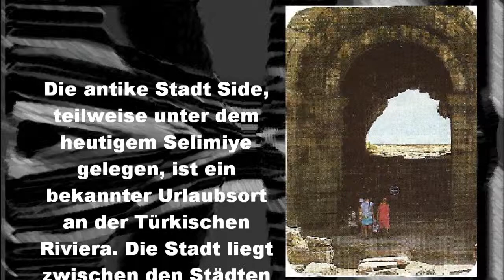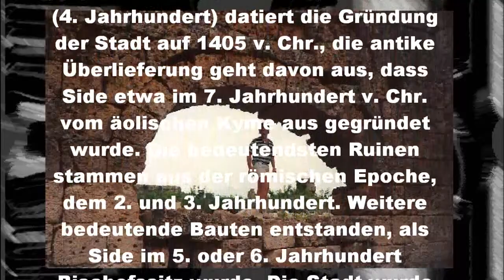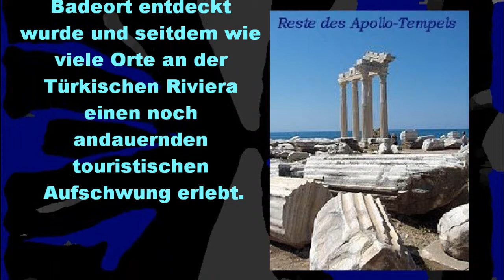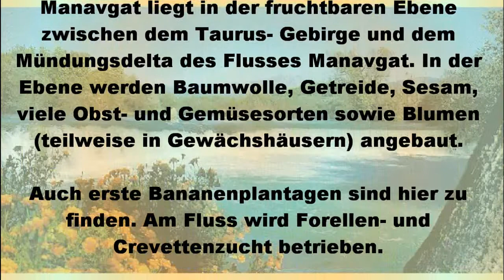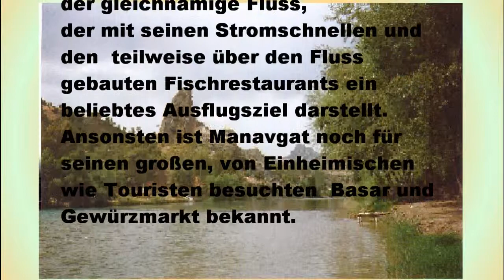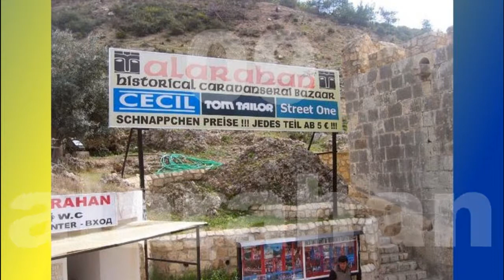Side, Manavgat, Alarahani und Ulas Strand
Sehenswertes bei Alanya mit Musik von manGa und Pentagram